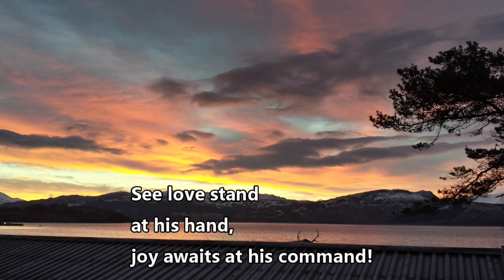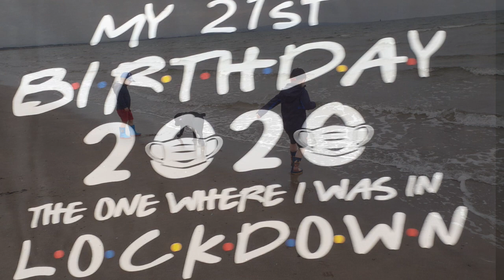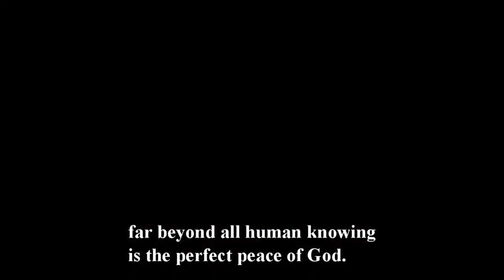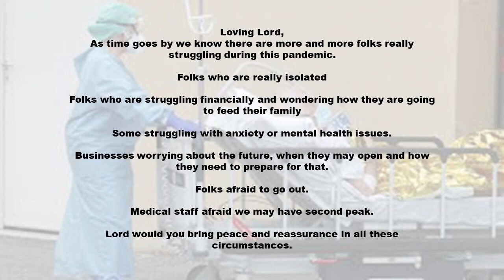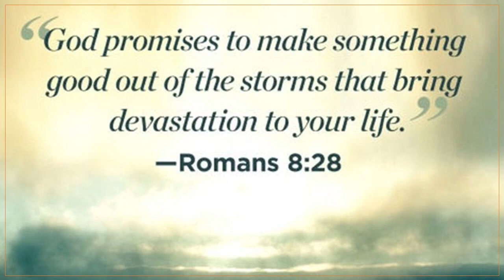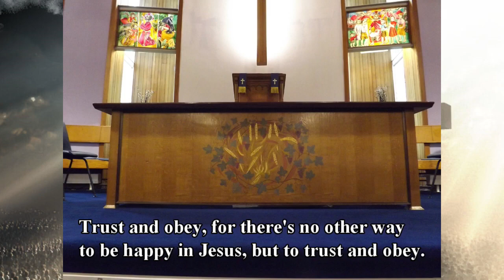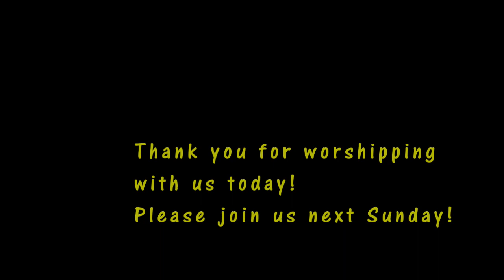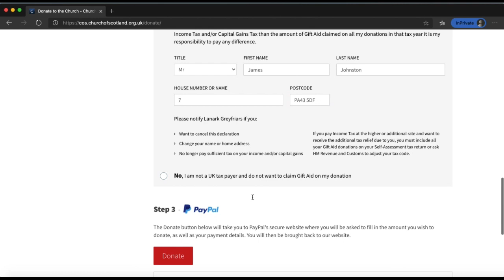Sunday Worship Complete 28-6-20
Sunday Worship 28th June 2020
with Kilmarnock South Parish Church